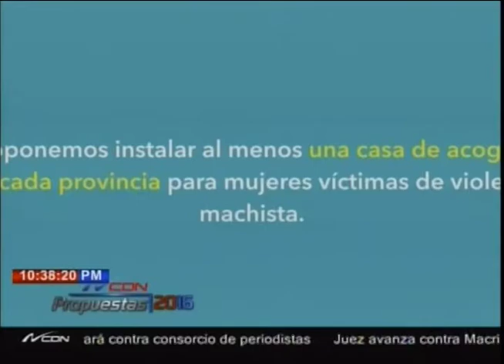Propuestas 2016: Guillermo Moreno presenta sus propuestas de gobierno (2)